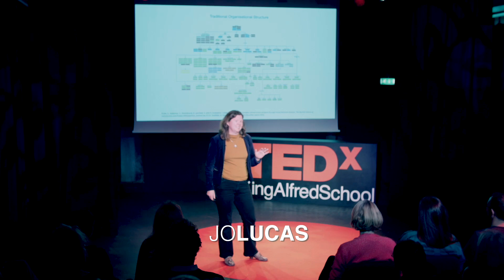Why you should be a sidekick (and a superhero) | Jo Lucas | TEDxKingAlfredSchool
The way we work, no longer works.  Jo Lucas, from her experience as an engineer and catalyst for change on mega-projects, encourages us to redefine how we work; from uncovering our superpowers to embracing the role of the sidekick as we adapt to the complex, hyperconnected networks we now work within. Director of Strategy and Vision Co.Cre8 Ltd. This talk was given at a TEDx event using the TED conference format but independently organized by a local community.